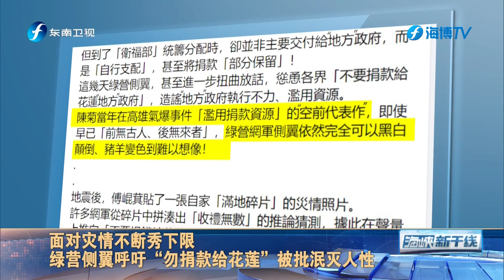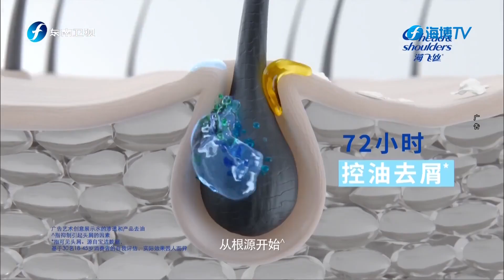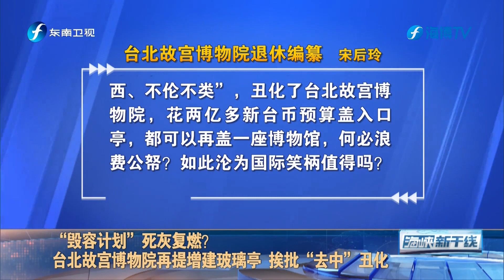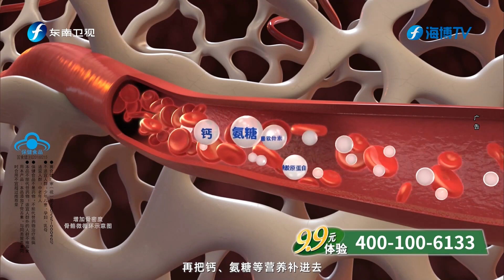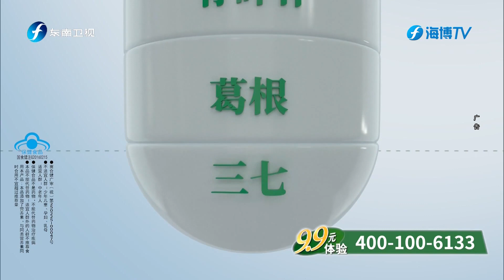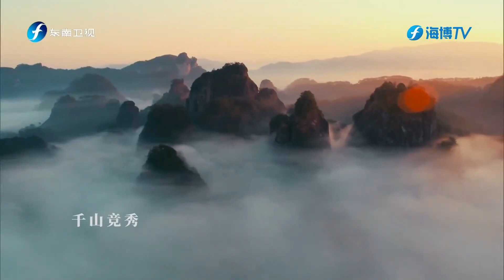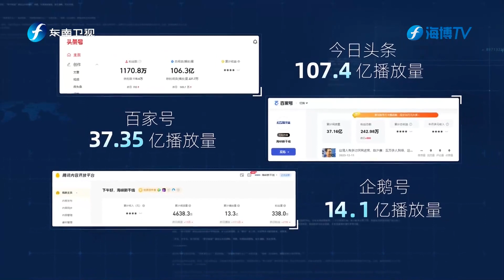《海峡新干线》20240408